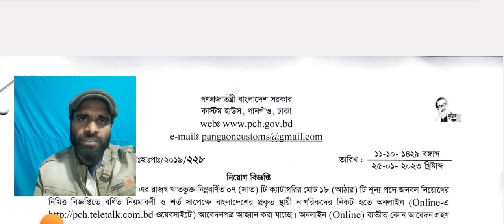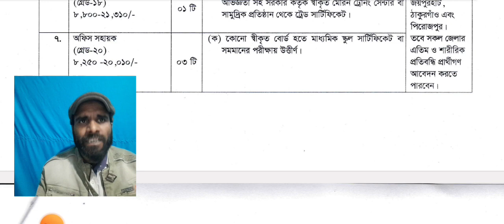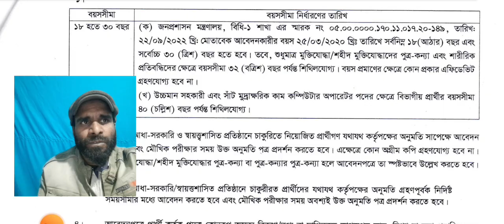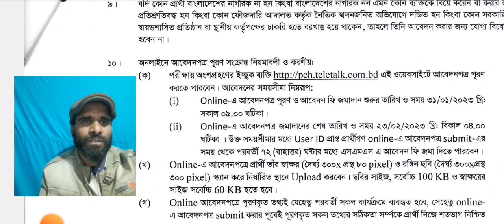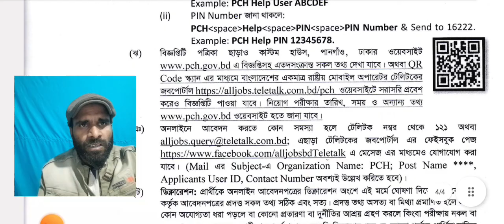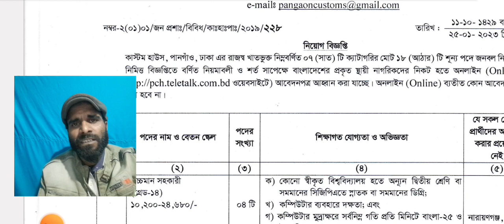বাংলাদেশ কাস্টমসে নিয়োগ বিজ্ঞপ্তি ২০২৩ প্রকাশ | Customs Office Job Circular 2023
বাংলাদেশ কাস্টমসে নিয়োগ বিজ্ঞপ্তি ২০২৩ প্রকাশ, Customs Office Job Circular 2022 কাস্টমস নিয়ােগ বিজ্ঞপ্তি ২০২৩,কাস্টমস নিয়োগ বিজ্ঞপ্তি ২০২৩, সিপাহি পদে নিয়োগ ২০২৩,কাস্টমস নিয়ােগ বিজ্ঞপ্তি,বাংলাদেশ কাস্টমস নিয়োগ বিজ্ঞপ্তি, tax commission job,income tax office job circular, tax job circular 2023,Customs office job circular 2023,বাংলাদেশ কাস্টমস নিয়োগ বিজ্ঞপ্তি ২০২৩